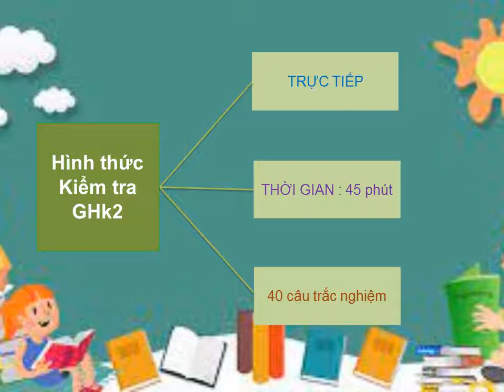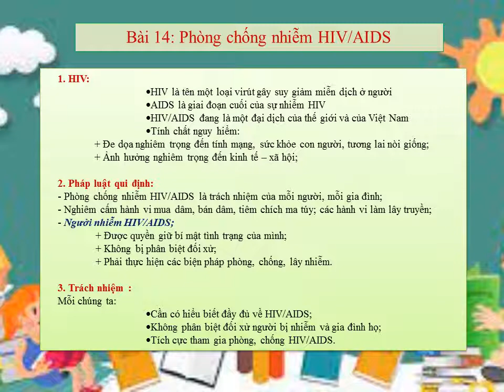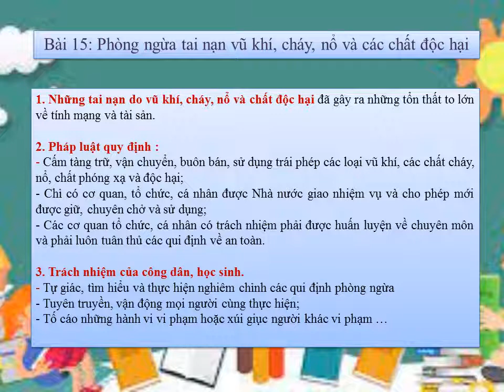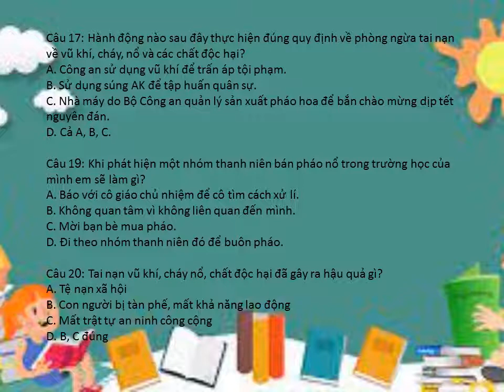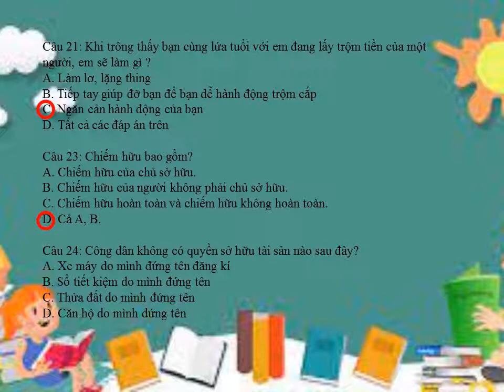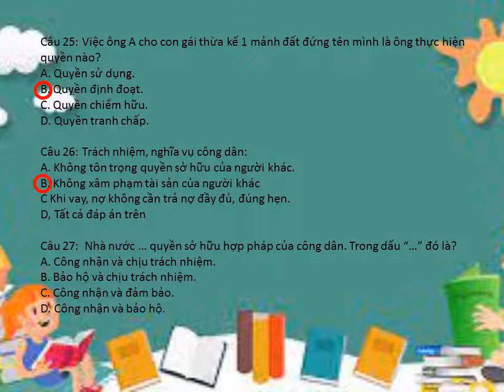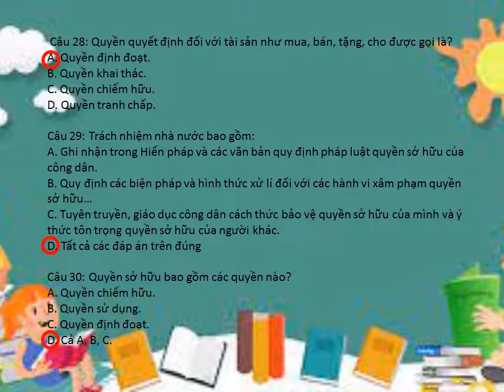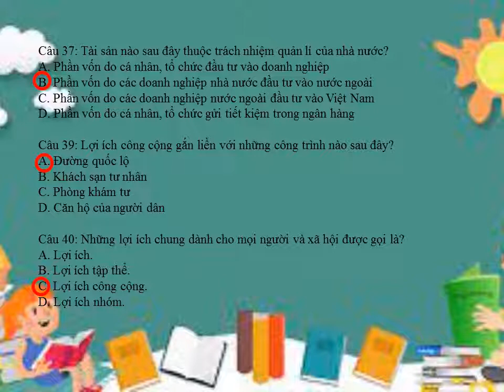GDCD 8 - ÔN TẬP KIỂM TRA GIỮA HỌC KỲ 2 (2021-2022)